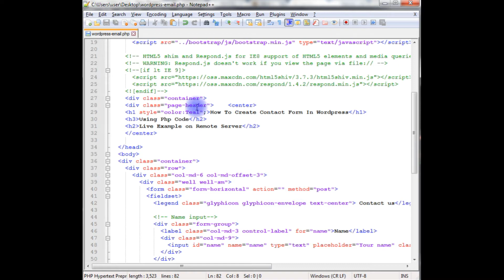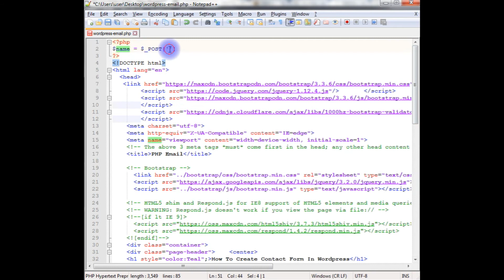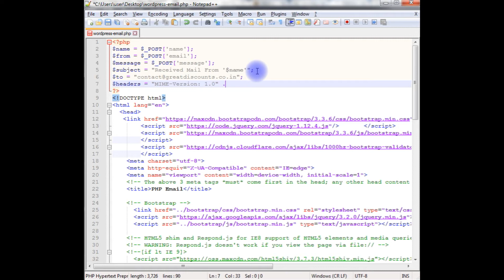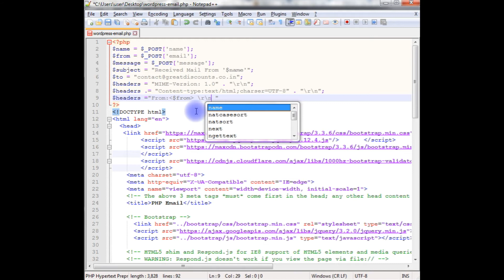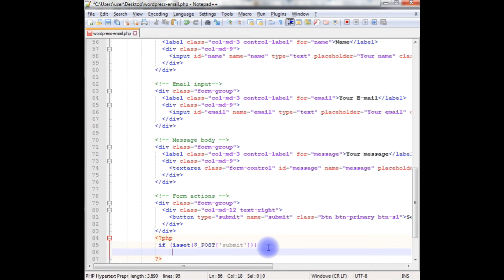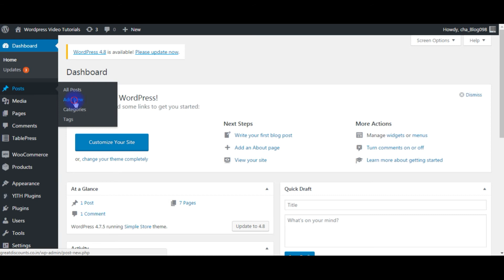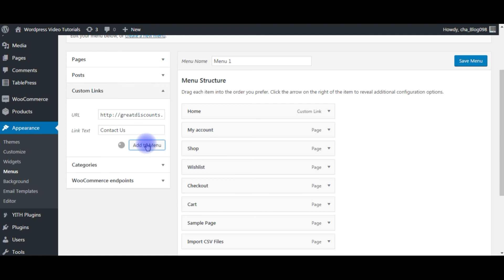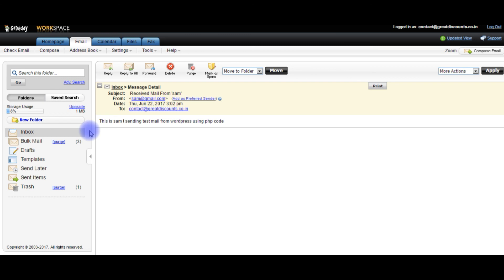How To Send eMail Using PHP In WordPress (4.7.5) HTML Contact Form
Steps to create a custom contact page in WordPress using PHP and HTML and add into blog page and send eMails with mail function